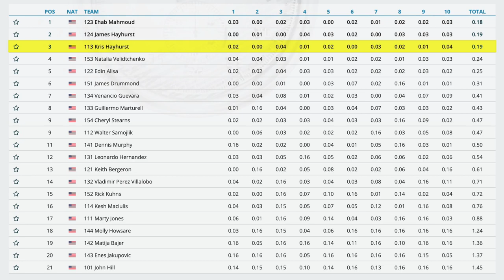Kris Hayhurst - 2023 Accuracy Landing National Championships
Objective:
Accuracy Landing consists of competitors under parachute aiming to land on or as closely as possible to the center of a target.

Event:
Each round consists of individual competitors guiding their canopies to a precision landing on an Automatic Measuring Device
(AMD) with a two-centimeter-diameter (2 cm) dead-center target.
Each jump is made from 3,500 feet, which the Meet Director may lower to 2,800 feet for the whole round to negotiate weather.
Individual Accuracy Landing: The minimum number of rounds to constitute a meet is one , and the maximum (scheduled) number
is ten.
Team Accuracy Landing: The minimum number of rounds to constitute a meet is one, and the maximum (scheduled) number of
rounds is eight.

Scoring:
The landing point is the first point of body contact with the surface or the AMD.
A landing off the AMD (or at the edge) or a disqualified jump is scored as 16 cm.
If, because of insufficient separation between team members, a competitor lands on the AMD before it has been reset, the score given is 15 cm.
Competitors landing off the AMD for any reason, including insufficient separation with their team members, will be given a score of 16 cm.

Judging and Recording:
Landings will be judged by at least three principal judges positioned around the target, who independently assess the landing.
The AMD must be repositioned immediately after the landing of any competitor who moves or covers its location.
After a landing, competitors must leave the target area immediately.

More rules and descriptions can be found in the Skydiver's Competition Manual Chapter 8

Video recorded at the 2023 National Championships at Skydive Paraclete XP.  Video recorded by Anthony Armendariz and Chris Bess
Edits completed by Anthony Armendariz